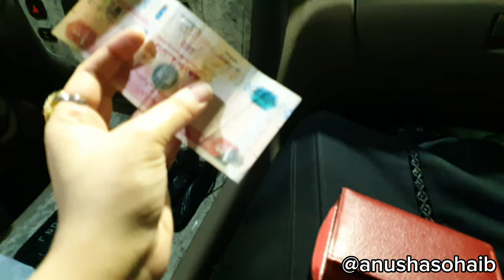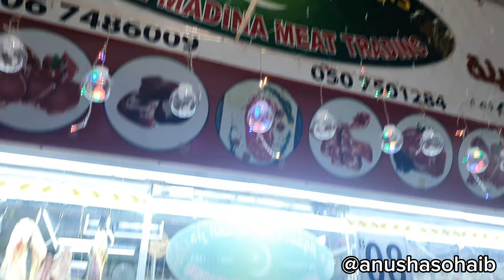AJMAN Meat, Fruit & Vegetable Market || Ramadan Ki Taiyari || (Meat market mai kia hua)😅 || VLOG#16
Hi everyone
i am back with another vlog as you all know that ramadan is around the corner we are a bit busy with all the preparations still i got a lil time to shoot a vlog for you all 😁
i really hope you all will definitely like it much love
Peace 🌸